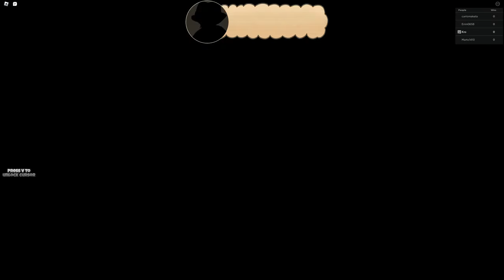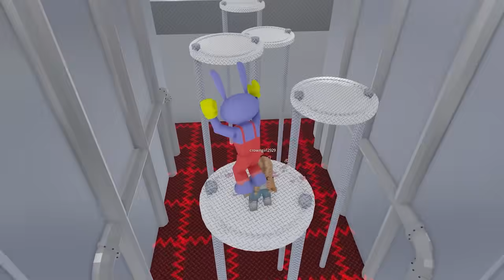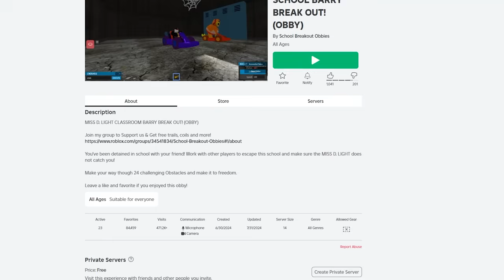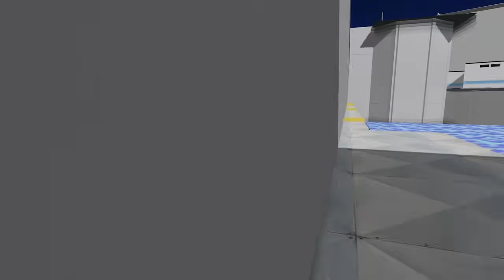Can JAX and POMNI Solve the Inside Out 2 Quiz?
Jax from the Amazing Digital Circus plays Can JAX and POMNI Solve the Inside Out 2 Quiz?